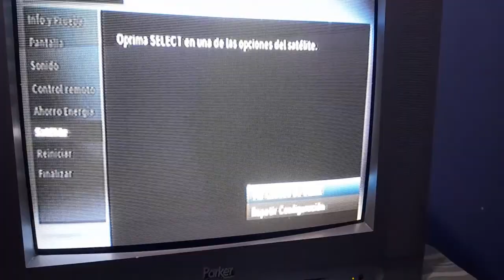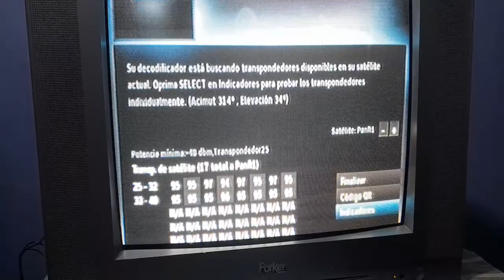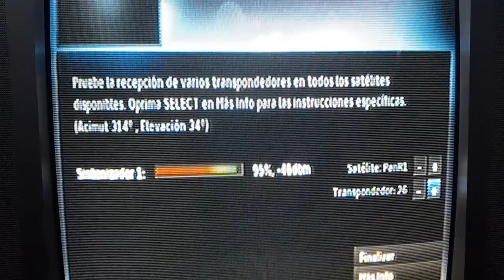Como Corregir Error 771 "Sin Señal" DIRECTV o SIMPLE TV - 2021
Te enseñare a Como Corregir Error 771 DIRECTV o SIMPLE TV

Videos Muy Recomendados:
Sigueme, soy full activa!